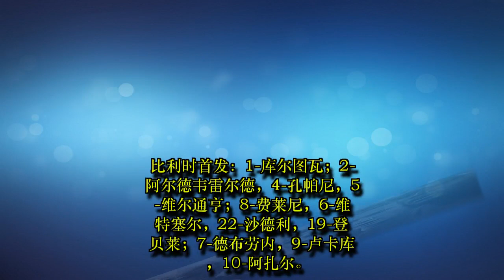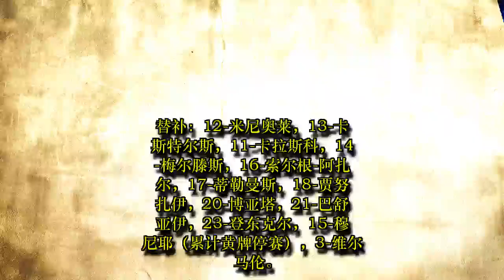法国vs比利时：姆巴佩PK阿扎尔 马图伊迪回归